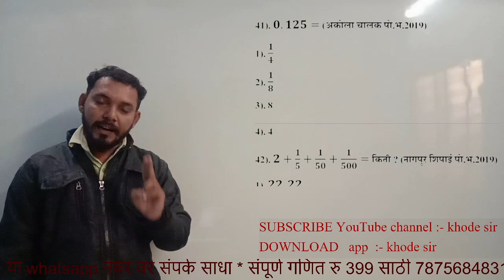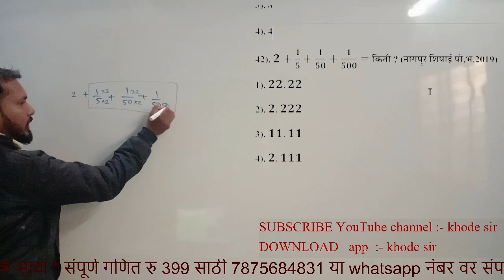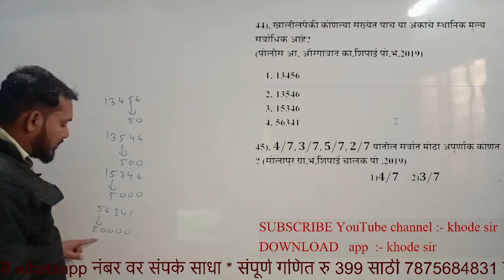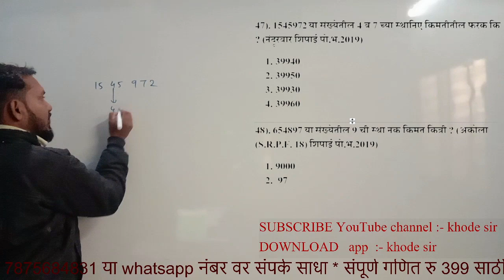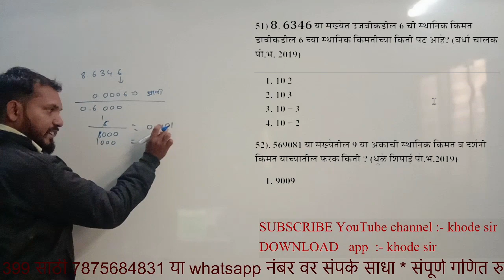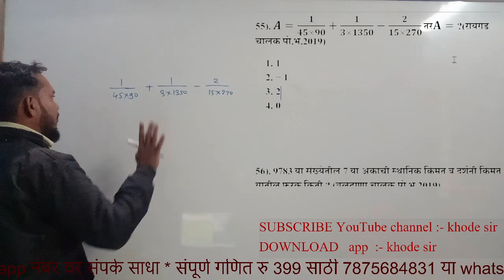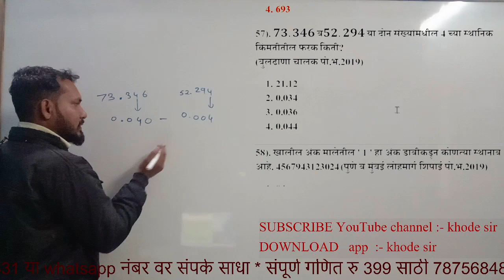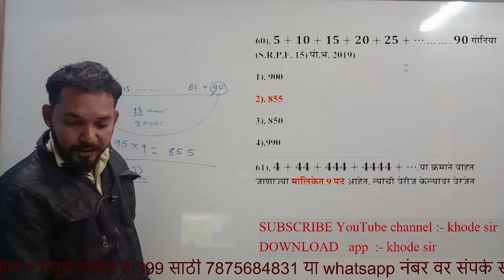अपूर्णांक || पोलीस भरती 2022 || मुलभूत क्रिया भाग 1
संपूर्ण गणित रु. 399 हि batch join करण्यासाठी लिंक

वैशिष्टे : - 1) 3800 + प्रश्नचा सराव
2) बेसिक पासून सुरुवात ( प्रत्येक concept वर गोष्टी नुसार स्पष्टीकरण )
3) 120+ तास
4) पेपर मध्ये आलेल्या प्रश्नच स्पष्टीकरण